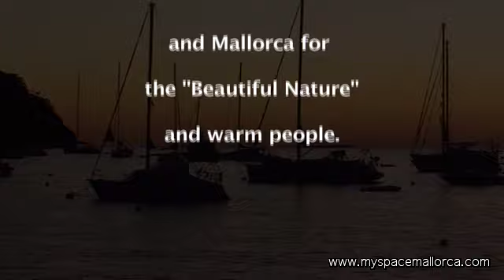Tour Mallorca Kapitel 17 Herbst Sturm vor Palma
Von Ende Oktober bis Dezember (an Westküste noch etwas länger bis in den frühen Januar hinein) herrscht auf der Insel Regenzeit. Entgegen den statistischen Mittelwerten der Klimatabelle setzt ab Ende Januar/Anfang Februar dann aber schon der gefühlte Frühling ein, der sich durch weniger Regen und das schnelle Erblühen von Kieferwäldern, Gras und den typischen Mandelbäumen auszeichnet. Die „grüne Jahreszeit" endet Mitte Juni, ab hier wird es schon richtig heiß und der Regen geht deutlich zurück. Juli und August sind die heißesten Monate, die Höchstwerte können schon einmal die 35° toppen. September ist ein fantastischer Monat mit warmen Meer und viel Sonne. Ab Oktober dann meldet sich sehr schlagartig der Herbst durch teilweise heftigen Regen - der „Gota Fría" (kalte Tropfen) zieht dann auch die Lufttemperaturen schnell nach unten und die Badesaison ist beendet.